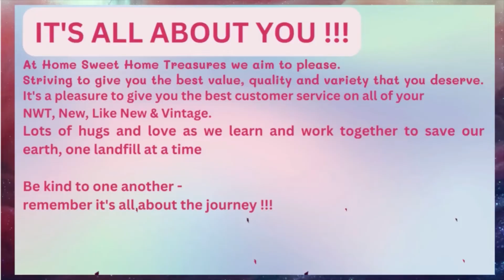MONDAY MOJO 9.26.22 It's All About "YOU" #3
MONDAY MOJO "LIVE TONIGHT" With LaDonna From Home Sweet Home TreasuresMonday
✿ Savvy Social Collabs Presents MONDAY MOJO "LIVE TONIGHT" with Home Sweet Home Treasures." by LaDonna McAbee and Olivia Vo
✿ What is your meaning of M O J O ???
✿ Do you know how to Unwind and Reset your Mojo ???
✿ Are you ready for a Mojo Redo ???
✿ Bringing you ways to unwind your body, soul and mind
✿ YOU ARE INVITED - Join Us And Unwind and Reset your Mojo !!!
✿ It's All About "YOU" Here At Home Sweet Home Treasures and we aim to please...
✿ Striving to give you the best value, quality and variety that you deserve...
✿ It's a pleasure to give you the best customer service...
✿ Shop NWT, New, Like New, & Vintage...
✿ Deal$ On All Items...
✿ Need A personal shopper??? I'm your girl !!!
✿ Shopping Made Easy and Affordable !!!
✿ Let me know how I can help you with your shopping needs...
✿ Gift Cards Make Perfect Gifts...
✿ No Pushing & Shoving - No Long Lines...
✿ Our mission is to help our earth stay cleaner and greener...
✿ Reuse, Reduce, Recycle and Upcycle...
✿ Spreading lots of hugs & love as we learn and work together to save our earth, one landfill at a time...
✿ Be kind to one another - remember it's all about the journey...
✿ Fundraising - Nominate a Cause and Sign up as a Purposeful Ambassador...